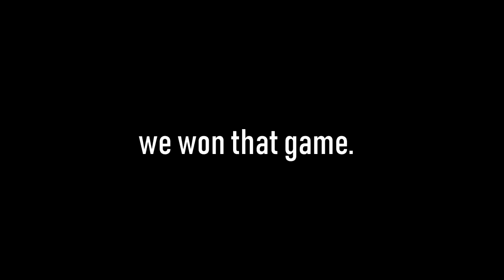The World's LONGEST kill from a plane! - Fortnite Season 7 Moments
We had a ton of fun playing the new Fortnite season 7 with the new map and airplanes! I hope you guys enjoy our first games on the new battle pass!